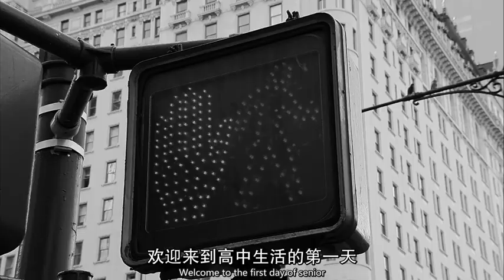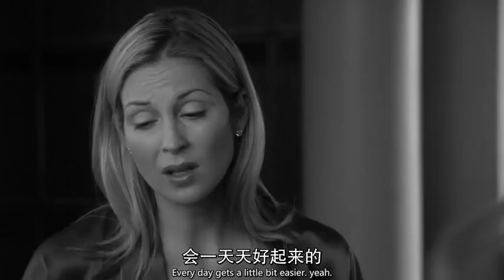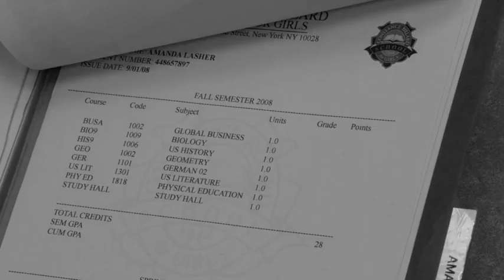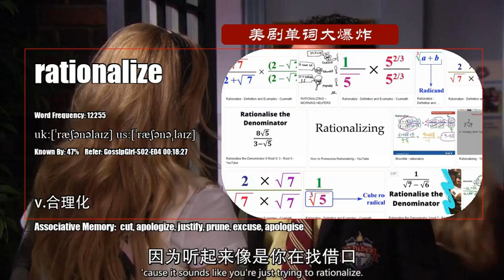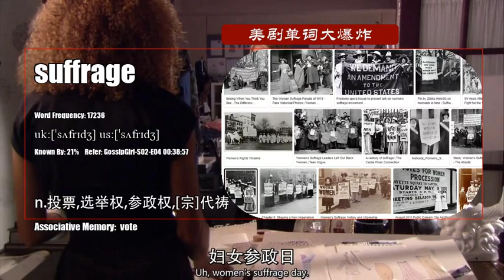S02E04_C【绯闻女孩 Gossip Girl】美剧单词大爆炸高级版